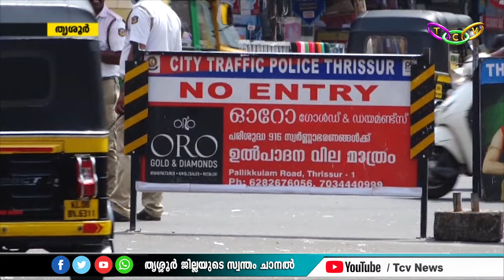വണ്‍വേ സംവിധാനം ഏര്‍പ്പെടുത്തിയതില്‍ വ്യാപക പ്രതിഷേധം